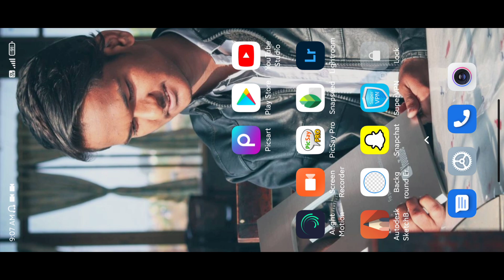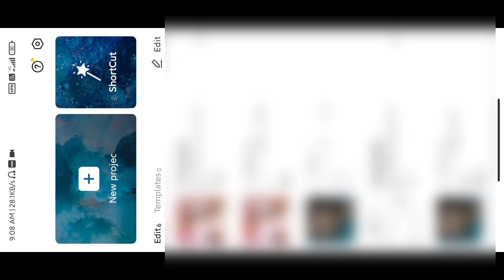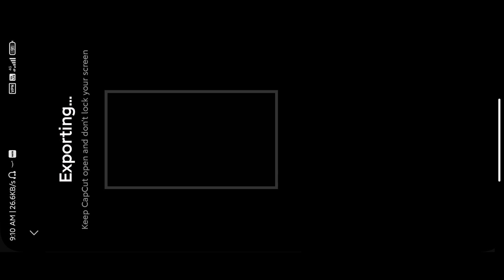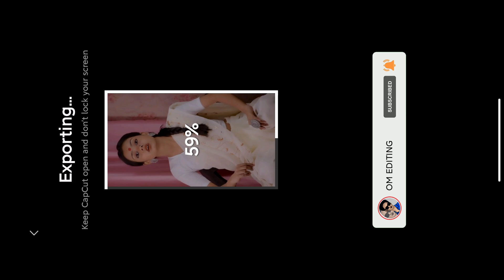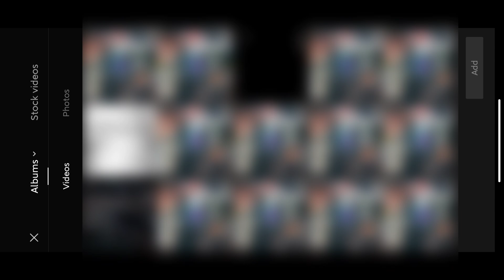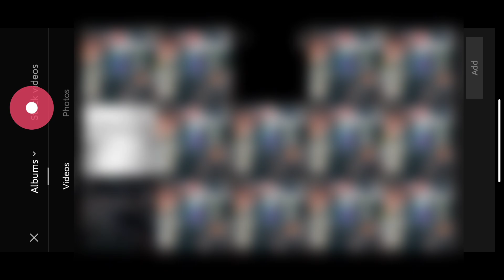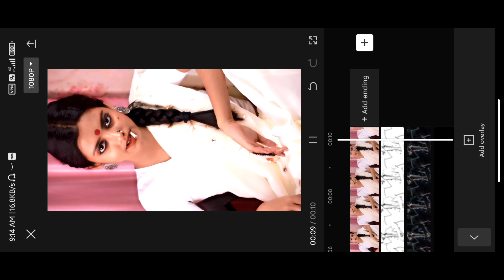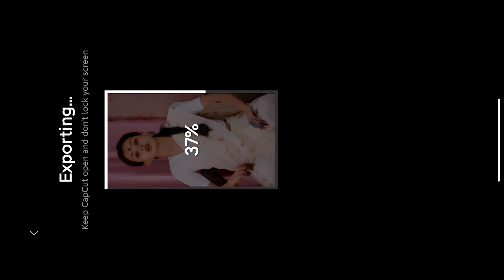😮 HDR CC In CapCut | Very Easy Method | Hindi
Note- NOTE: ALL THE IMAGES/PICTURES/Music \ Animation/Transaction/effects SHOWN IN THE VIDEO BELONGS TO THE RESPECTED OWNERS AND NOT ME.. I AM NOT THE OWNER OF ANY PICTURES/animation /transaction/ effects/ SHOWED IN THE VIDEO Disclaimer :- Video is for education purpose only. Fair use in a use permitted by copyright statute that might otherwise be infringing.